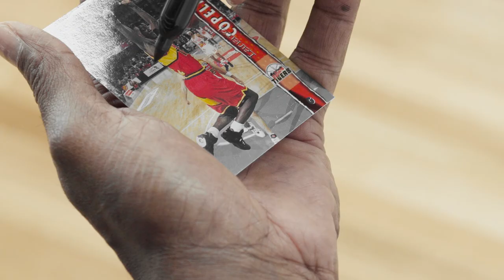LANARD COPELAND - From Rejection to Resilience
Early Beginnings in Atlanta
Lanard Copeland's story begins in the bustling neighbourhoods of Atlanta, Georgia. A young boy with an insatiable love for sports, Copeland dabbled in everything from football to skateboarding. He reminisces about those early days, highlighting how riding a skateboard up and down a hill near his house might have unconsciously honed his jumping skills, a talent that would later define his basketball career.

Growing up in a family of athletes, Copeland was surrounded by trophies and medals from his siblings' achievements. This environment sparked a desire in him to excel and earn his own accolades. Despite his passion, his initial attempts to break into basketball during his high school years were met with disappointment. “I got cut from the basketball team twice,” he recalls, a fact that fueled his determination rather than discouraging him.

Copeland's path took a dramatic turn after high school. Rejecting the prospect of a mundane job, he enrolled at Georgia State University. Fate intervened when he stumbled upon a tryout notice. Despite past rejections, he gave it another shot and secured a spot on the team, earning a four-year scholarship. This moment marked the beginning of a storied career.

Overcoming Struggles
Reflecting on his journey, Copeland doesn't dwell on struggles but instead on the motivation they provided. Being cut from the high school team was a significant blow, but it only made him more determined. “I played every day, not just working on my game but truly loving the sport,” he says. This relentless practice paid off, proving that persistence is key to overcoming setbacks.

The Influence of Family
Throughout his career, Copeland credits his family, particularly his older brother, for his success. His brother’s unwavering belief in his abilities provided the encouragement he needed during difficult times. This familial support was instrumental in shaping his career and helping him maintain a positive outlook.

Achieving Greatness
Copeland's career is marked by numerous achievements, but making it to the Hall of Fame stands out as a defining moment. “Standing in front of a crowd, with every team in Melbourne present, was nerve-wracking but incredibly validating,” he shares. This honor was not just a testament to his skill but also to his hard work and dedication.

Staying Grounded
In an industry where arrogance can easily creep in, Copeland emphasises the importance of humility. He believes in staying grounded and remembers the less fortunate to keep himself in check. “Seeing someone with no shoes reminds you of the reality beyond the fame and success,” he notes.

The Philosophy of Hard Work
Lanard Copeland lives by the motto “Not for the faint-hearted,” a slogan that resonates deeply with his approach to life and basketball. He stresses the importance of putting in the effort, whether it’s in sports or any other field. “If you want to be great, you have to put in the time and work,” he advises.

The Power of Encouragement
Today, as a coach and mentor, Copeland focuses on encouraging young athletes. He believes that positive reinforcement can significantly impact a young person’s life, both on and off the court. “It’s all about encouragement,” he says, highlighting the contrast between the harsh coaching styles of the past and his current philosophy.

Transitioning to New Ventures
Post-retirement, Copeland has embraced various roles, from coaching to media work with ESPN and commentary for NBL games. His passion for the sport continues to drive him, and he remains open to new opportunities. “You never know what’s going to happen, so it’s important to stay adaptable and open-minded,” he advises.

Life Beyond Basketball
If not for basketball, Copeland imagines himself in a completely different field, possibly as a professional golfer. His love for the game reflects his belief in constant self-improvement and the joy of taking on new challenges.

A Legacy of Kindness and Humility
Looking back, Lanard Copeland hopes to leave a legacy of kindness and humility. “Be kind to your fellow man, stay humble, and enjoy life,” he says, a simple yet profound philosophy that has guided him throughout his journey.

Lanard Copeland’s story is a powerful reminder that success comes from persistence, hard work, and the support of loved ones. Whether you’re aspiring to achieve greatness in sports or any other field, his journey offers valuable lessons on resilience, humility, and the power of encouragement.